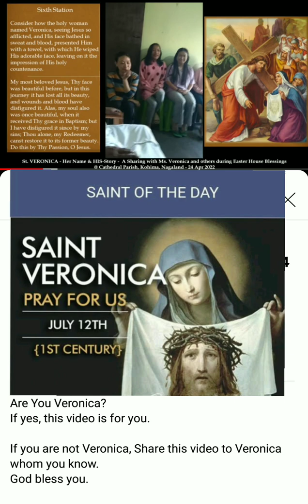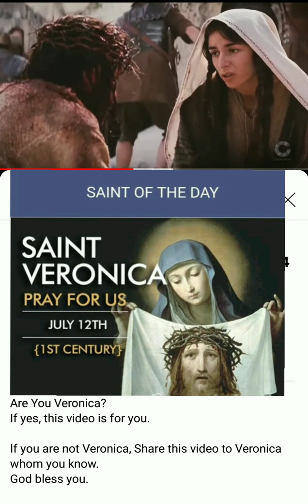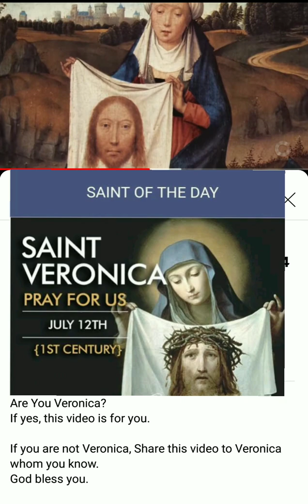12 July - Feast day - St. Veronica of Veil, Patroness of Photography - Pray for us.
Are You Veronica?  If yes, this video is for you.

Details of YouTube Videos used in this video are